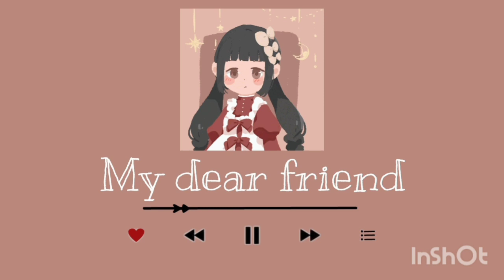IU Chill Playlist for relaxing,sleep,study|iu no ads playlist